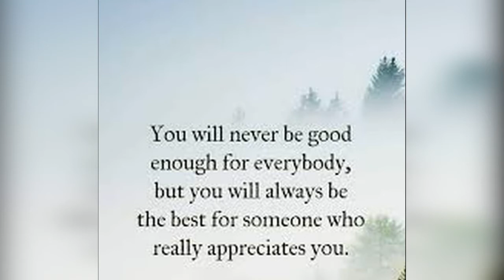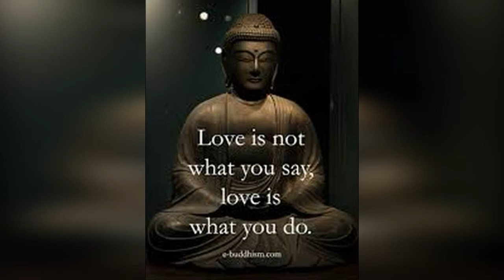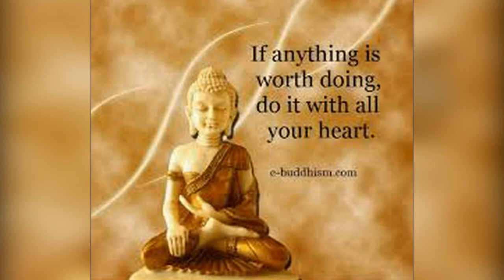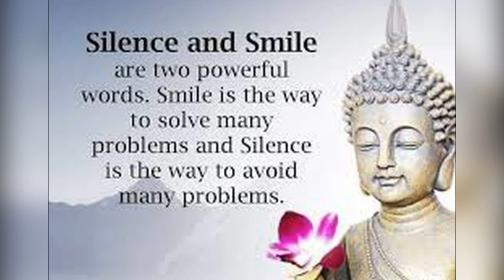Great Buddha Quotes/ Buddha Quotes change your mind